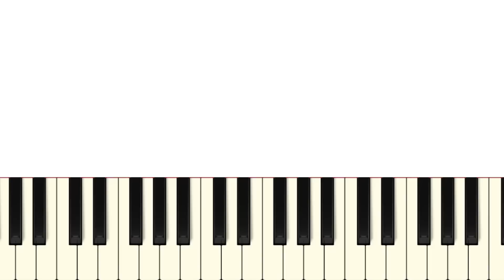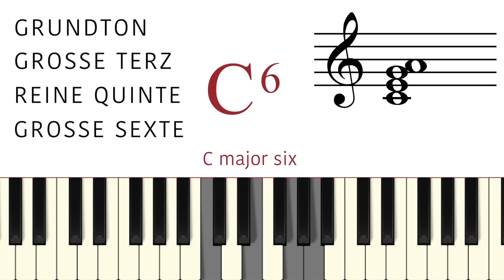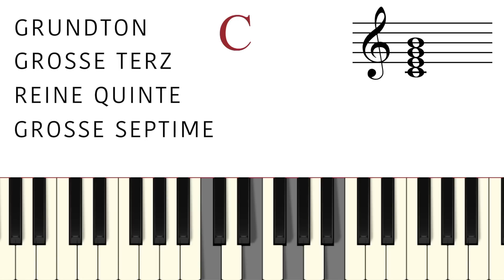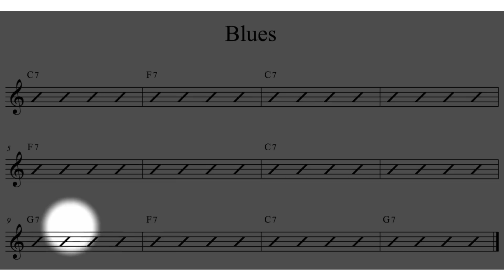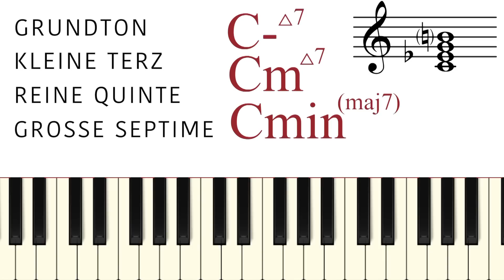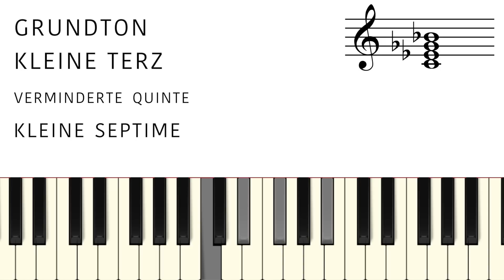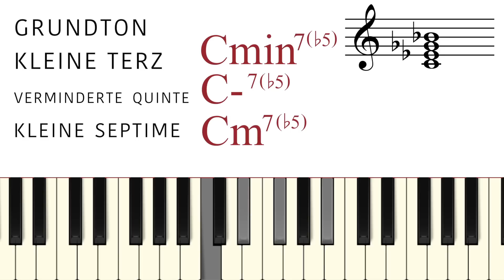Tutorial Akkordsymbolik Folge 2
In diesem vierteiligen Tutorial geht es um Akkordsymbolik, ihre Bedeutung und natürlich auch um ihren Klang.
Populäre Musik wird oft nicht in reiner Notenschrift notiert sondern in Form von Leadsheets. Wie das genau funktioniert erklärt euch unser Jan!